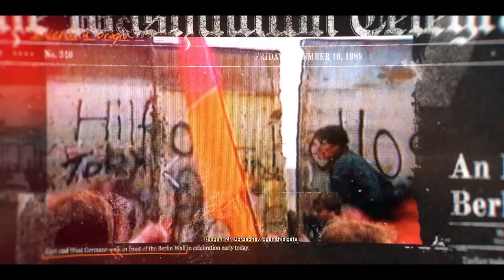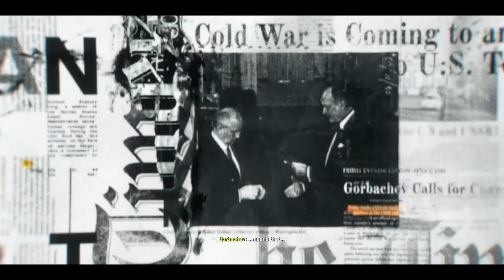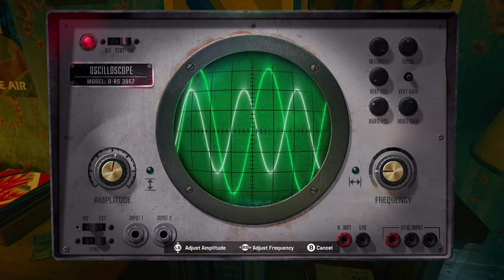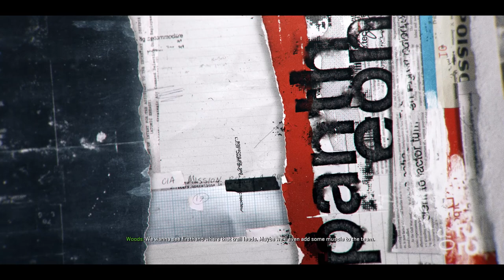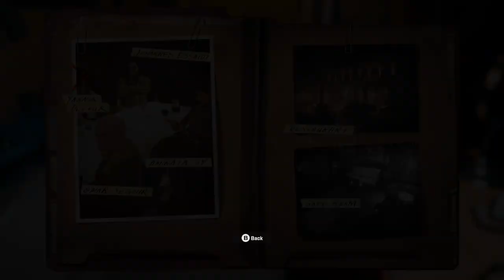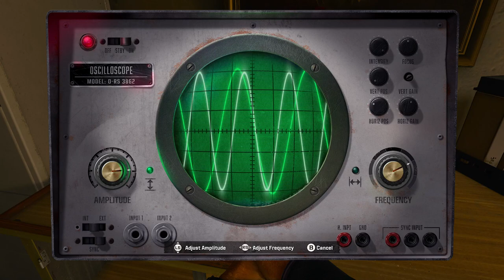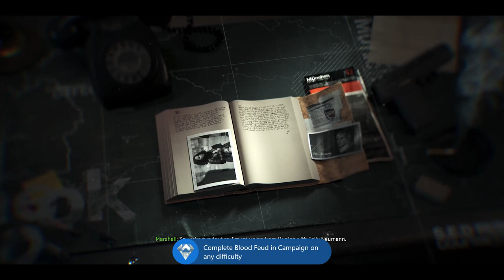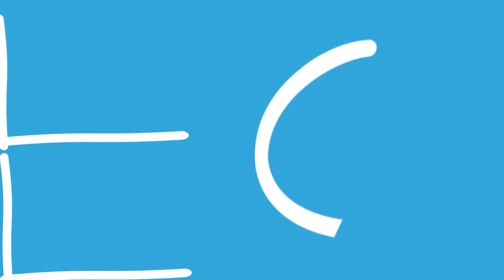Call Of Duty Black Ops 6 Veteran Campaign Walkthrough (Part 1) - The Truth Lies